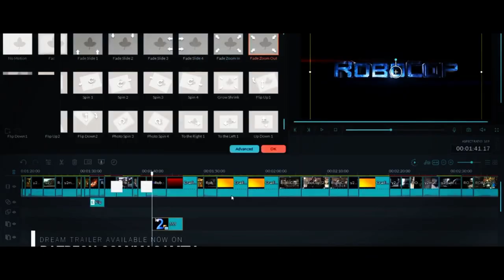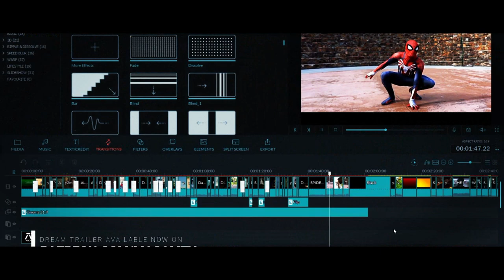UNCHARTED 2 (HD) Trailer #2 - Tom Holland, Mark Wahlberg | Fan Made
Tom Holland's upcoming movie Uncharted dream trailer 2 is here!

Hey guys I would like to make it clear that this video is 100% FAKE. It's a DREAM TRAILER for the fans. I DON'T LIKE clickbait YouTubers. I have no desire to Clickbait anyone into anything. *I have stated in the title and the beginning of this video that this isn't official. There are numbers of fan made, concept, dream trailers out there and this video falls into the same category.

►MacamTV's Purpose

The purpose of the channel is simple (not to trick people haha) , to create a community that is passionate to bring dream movies to life.

►Support MacamTV

Danielle Moore
Nazzaria Grendanin
Jazmyn
Lynn Queen
James Johnson
Editing Details:

Originally titled Uncharted. Making this dream trailer was a treat, not only because there is a lot of fan films to make it fresh, I am also a fan of this video game franchise, specially the 4th game. Making Nathan Drake young with Tom Holland seems like a good idea since we don't know too much about his teenage years.

The dream cast for this dream trailer is actually not dream at all, because fortunately if you are a fan of Mark Whalberg then you must be happy because he is actually in the upcoming film. "Who are you?" line I connected from Tom Raider to make to look like Tom Holland was talking to the bad guy. "Well Mr. Drake this has been hide and seek.." was from a fan film also all the action scenes with him in it.

Right from the start I wanted to make it look like a Nathan Drake real life movie so we get clips of Boats, books, and ancients gadgets. I'm happy that I was able to make this not only realistic with Tom Holland film, but also that Tomb Raider has that tomb scene which made it look big budget. In the end I wanted to make it epic so I put the jumping on the water clip from Tom Raider to make it look like Tom Holland was doing it.

VIDEO CREDITS | CHAOS WALKING | UNCHARTED FAN FILM BY FRED GRANT | UNCHARTED 4 GAMEPLAY IN REAL LIFE BY INDIE FILM SCHOOL | UNCHARTED BLOOD LINES FAN FILM BY BRETT DRIVER | UNCHARTED HEAR OF THE EMPIRE FAN FILM BY DEADENDENTERTAINMENT | ACTS OF VENGENCE | THE GAMBLER | TOM RAIDER 2018 | 4K BLINKING STARS REQUEST
MUSIC CREDTIS | JURASSIC WORLD FALLEN KINGDOM FINAL TRAILER SOUNDTRACK